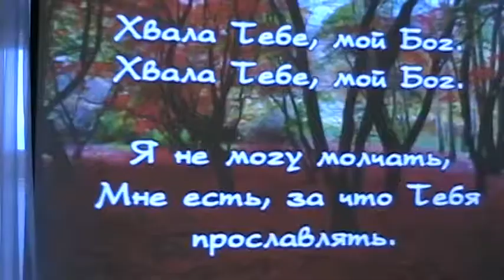20 лет "Ковчегу". Часть 1.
Видеозапись со служения посвященного двадцатилетию церкви евангельских христиан-баптистов города Шадринска "Ковчег" (2011 г.).